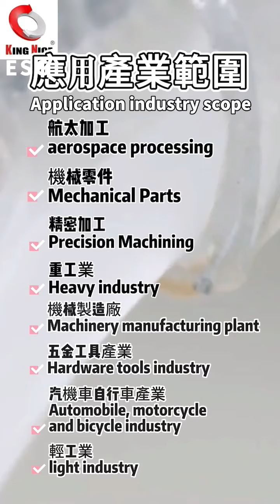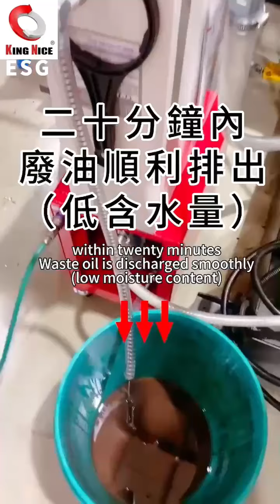冠佳科技 | KING NICE | 多功能 油水分離淨化循環機 | Oil Water & Coolant Purifying Series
Cutting fluid mixed with water and slideway oil for a long time will produce aerobic bacteria and anaerobic bacteria, resulting in water quality deterioration and viscosity. Oil Water Separation  is a device that separates oil and water, so that the cutting fluid is not easy to be corrupted and the service life is improved.  CNC Machine Oil Skimmer and Coolant Tank Oil Skimmer are miniaturized, efficient, energy-saving and do not take up space.